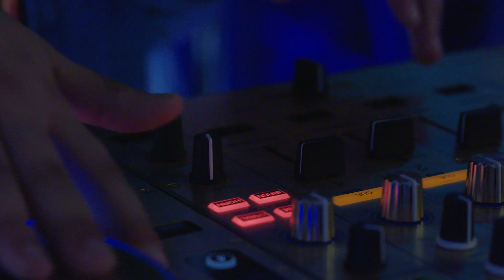MDLBEAST: Changing Times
Ground breaking changes to the music scene in Riyadh will make it one of the global dance and EDM capitals of the world. Come and see it come to life at MDLBeast

اللي جالس يصير في الرياض من عروض فنية وموسيقية راح يخليها من أهم عواصم  العالم في هالمجال.
تبي تتأكد بنفسك؟ تعال وشوف في